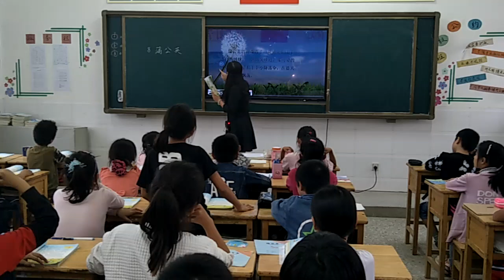小学语文《蒲公英》